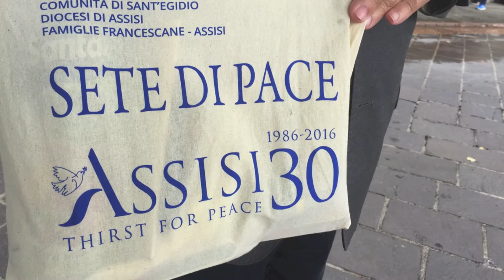Assisi Colors of Faith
A walk through Assisi. Assisi with its many colors… the colors of silence… colors of tourists and pilgrims…of different religions. 3 days from 18 - 20 Sept. 2016 religious leaders from all over the world unite in talks and prayer to contribute to peace . The inter religious conference Assisi "Thirst for Peace" "Sete di Pace " leaves prints of hope and joy in the many faces